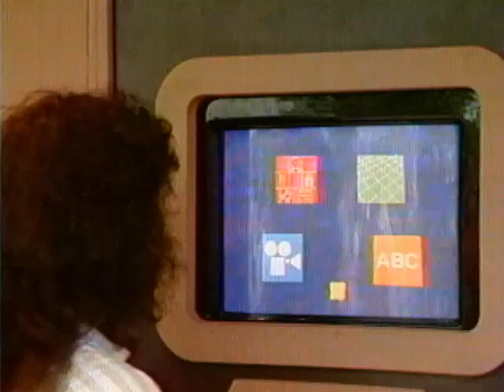AT&T Archives: Epcot Center Opens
See new films from the AT&T Archives every Monday, Wednesday and Friday

In 1982, the Bell System put forth the effort to extend their large World's Fair presence of the previous decades to a more lasting installation at Walt Disney's brand-new EPCOT Center, basically a permanent World's Fair.

Spaceship Earth, inspired by Buckminster Fuller (and Montreal's Expo '67) and conceived of with the help of science fiction author Ray Bradbury, was the centerpiece of EPCOT — an enormous, 2-layer geodesic dome that later gained the nickname of the "giant golf ball". This film shows an overview of the exhibits in place at the opening — AT&T's usual "history of communications" timeline, some of which still exist at Spaceship Earth, and some of which have been updated or replaced. AT&T was proud of their contribution to the park, and promoted it throughout the company. Along with this film, they made promotional films for company executives, and even had VIP suites in Spaceship Earth where AT&T employees could host visitors.